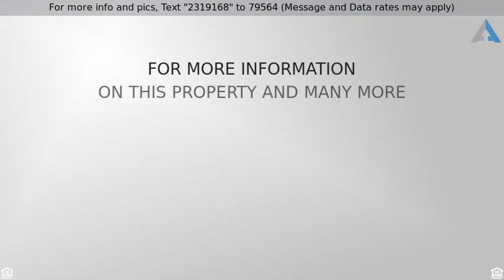Priced at $199,900 - 185 Birch Road, Big Sandy, TX 75755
4/2 HOUSE ON 3 ACRES, SHOP, BUILT 2014

BEAUTIFUL 4/2 HOUSE ON THREE ACRES IN BIG SANDY, TX. GREAT LOCATION JUST BETWEEN GILMER AND BIG SANDY. THIS HOUSE WAS BUILT IN 2014. IT IS A COMBINATION OF BRICK AND SIDING ON A SLAB. OPEN FLOOR PLAN WITH LOTS OF STORAGE, GORGEOUS KITCHEN WITH CUSTOM CABINETS AND GRANITE COUNTER TOPS, STAINLESS STEEL APPLIANCES, BREAKFAST BAR, LARGE AMSTER BEDROOM, HUGE GARDEN TUB IN THE MASTER BATH WITH WALK IN CLOSET. THREE BEDROOMS OR AN OFFICE AND 2 BEDROOMS AT THE OTHER END OF THE HOUSE. NICE YARD WITH TWO CAR SHOP.